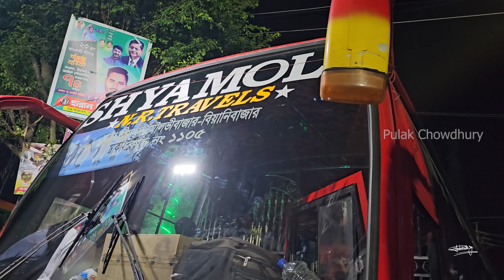Sreemangal Vlog 1 Nurjahan Tea garden // শ্রীমংগলের সেরা চা বাগান